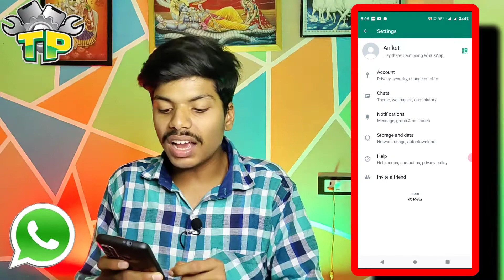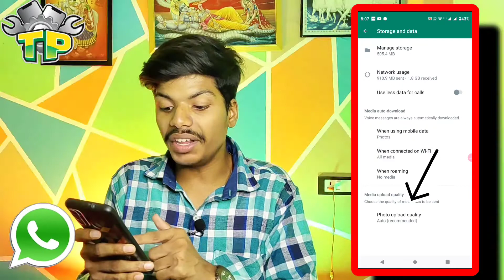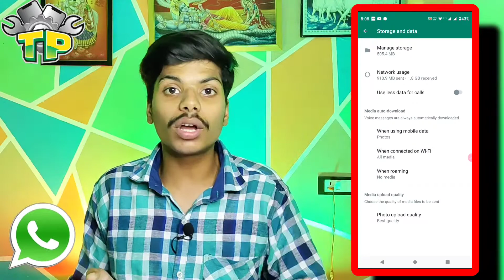Whatsapp photo quality setting | whatsapp mai photo quality problem solved | what's app media tricks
Tech Plan

is video me apko batane wala hu whatsapp ke 5 yese secret tricks aur setting ke baare me jinko use karke aap apne whatsapp use karne ke experience ko aur bhi behtar bana sakte ho tho agar tum bhi whatsapp ke in settings ke baare me janana chahte ho tho is video ko dekhe dhyan se.

thankyou